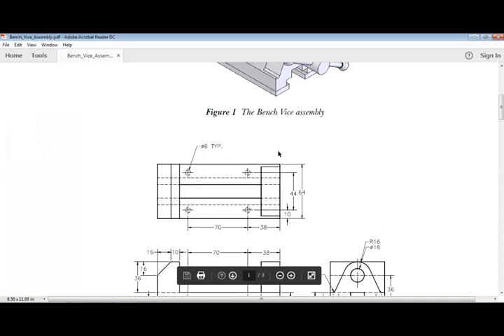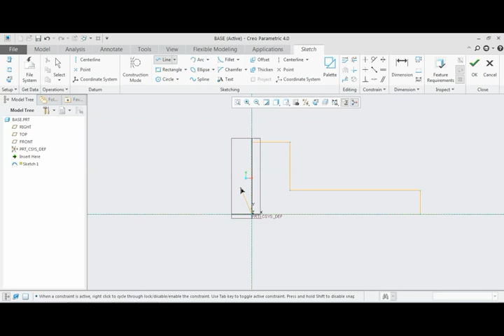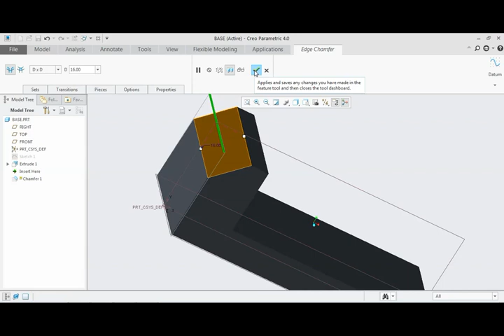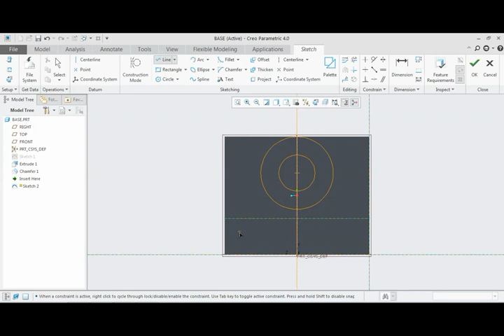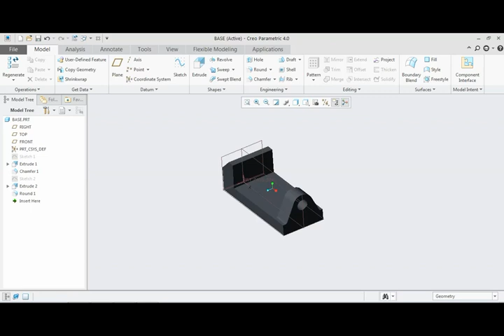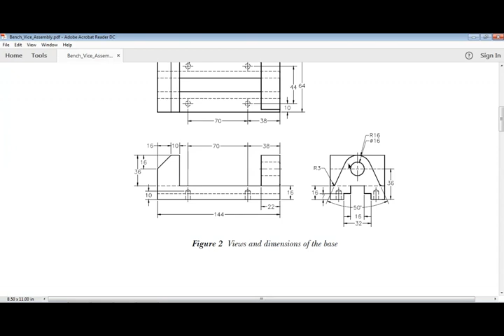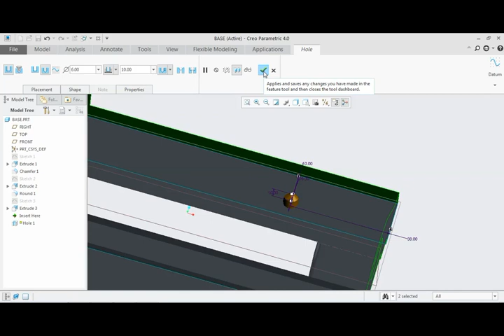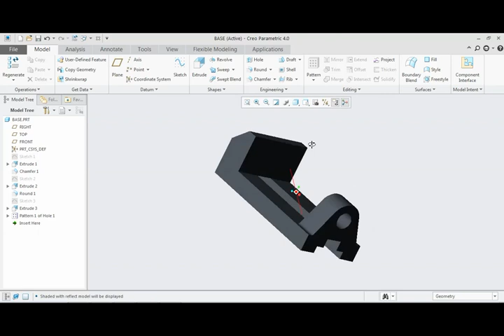BASE OF BENCH VICE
DRAW BASE OF BENCH VICE IN CREO